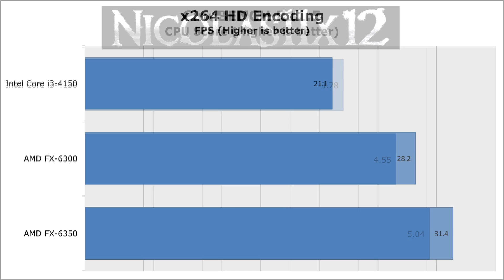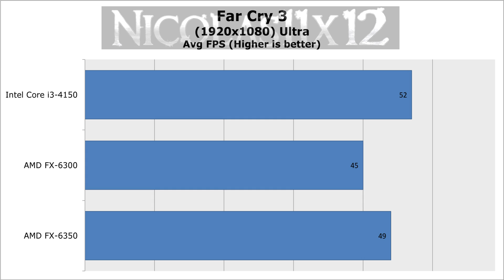Intel i3-4150 vs AMD FX-6300 vs FX-6350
Nicolas11x12 comparing the Intel i3-4150 with the AMD FX-6300 and FX-6350 Processors.
Which one's going to win?